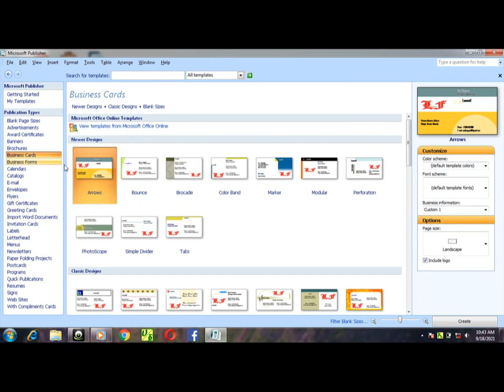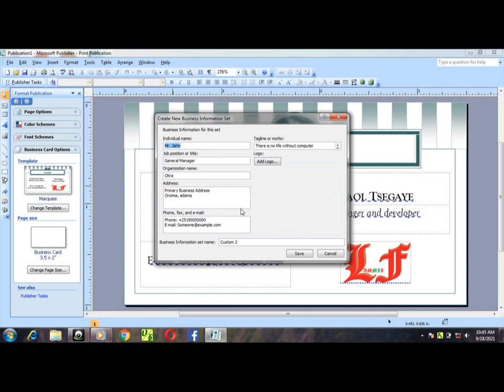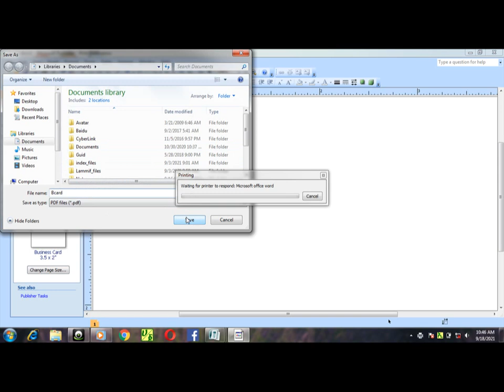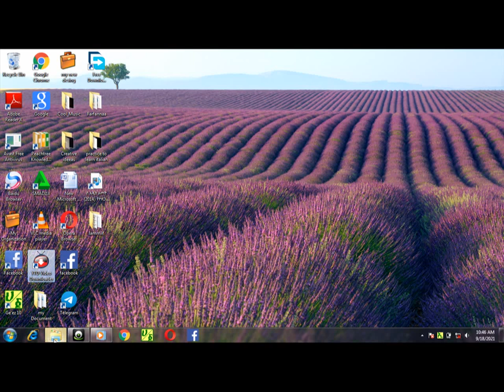Preparing businnes card by simple way